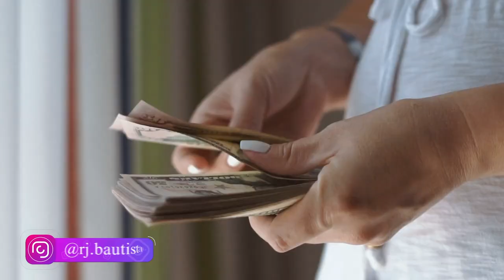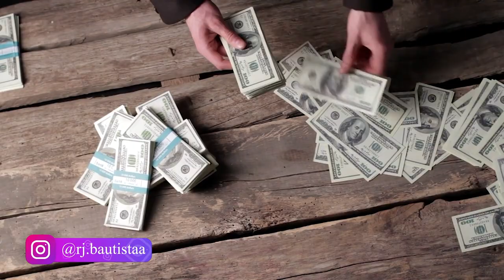😫 Challenges of Central Florida Living : TOP 3 CONS!!! 🥴